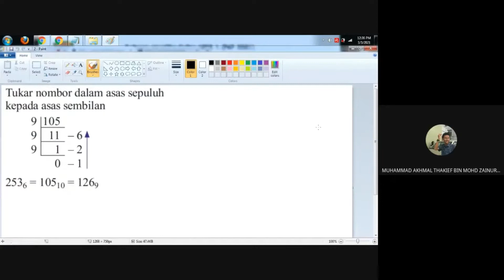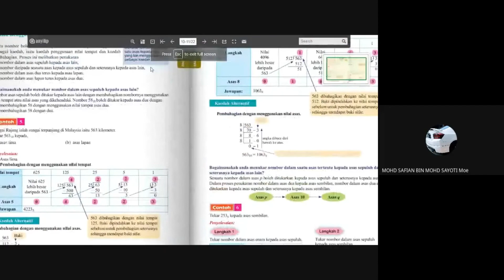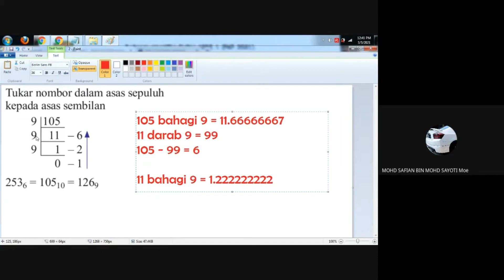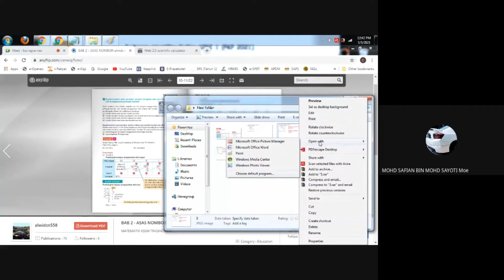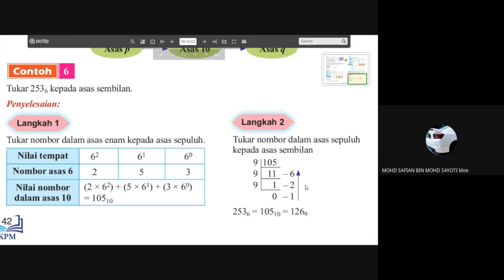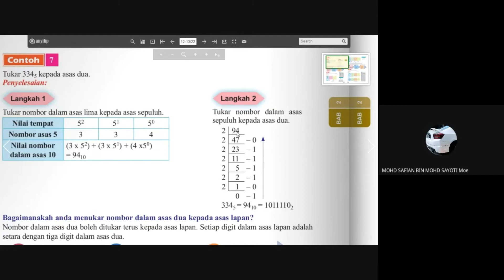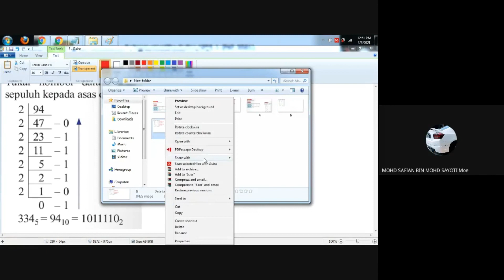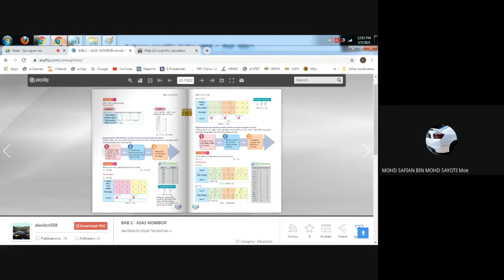Penerangan Bab T4B2 : Asas Nombor [KSSM]